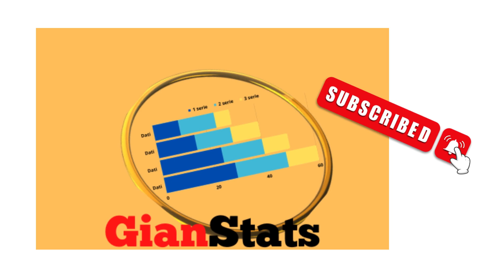Gatto su caramelle - cat on candy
cat on candy
gatto su caramelle